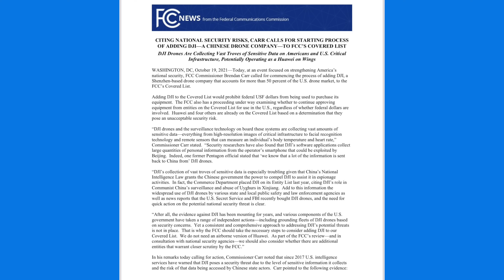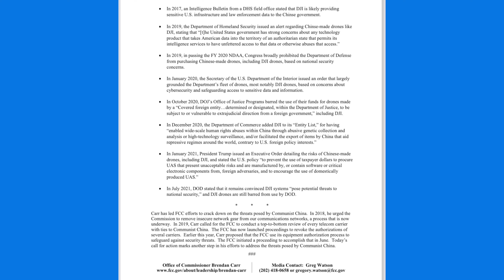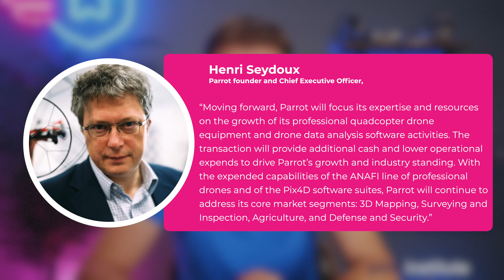Drone news: FCC vs DJI, 8 Day UAS flight, AgEagle buys sensefly, Arizona Drone Fest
This week in drone news, the FCC has released a document discussing DJI as a security concern and the commissioner has called for a ban, an 8-day flight by an unmanned aircraft, AgEagle is purchasing senseFly from Parrot, and Arizona DroneFest 2021.

00:00 Introduction
4:28 Vanilla UAV
5:35 SensFly
6:29 AZ Drone Fest

FCC Commissioner calls for DJI ban
The FCC commissioner called for the process of adding DJI to the FCC’s covered list.
This would prohibit the use of federal money from being used to purchase DJI equipment.
“The FCC also has a proceeding underway examining whether to continue approving equipment from entities on the Covered List for use in the US, regardless of whether federal dollars are involved”
The covered list is a list of companies whose products contain or pose an “unacceptable security risk”
The FCC Commissioner also stated that additional consideration was required to “determine if other entities warrant closer scrutiny”

8-Day UAS flight
Vanilla UAV has claimed the world record with an 8 day, 50-minute flight without refueling.
Over 8 days, the aircraft flew a total of 10,600 NM before landing
This is a fixed-wing UAS designed primarily for the military.
The Vanilla is not an sUAS but is instead in the group 3 category - between 25 and 599kg.
The Vanilla UAV has a payload of 68kg or 150lbs.

AgEagle to Aquire Sensefly
AgEagle Aerial Systems is purchasing senseFly from Parrot.
senseFly is most widely known for the creation of the ebee (fixed wing
Parrot stated that this sale was necessary to their future plans of focusing on quadcopter/multi-rotor aircraft.
“Moving forward, Parrot will focus its expertise and resources on the growth of its professional quadcopter drone equipment and drone data analysis software activities. The transaction will provide additional cash and lower operational expends to drive Parrot’s growth and industry standing. With the expended capabilities of the ANAFI line of professional drones and of the Pix4D software suites, Parrot will continue to address its core market segments: 3D Mapping, Surveying and Inspection, Agriculture, and Defense and Security.”

Come visit us at AZ DroneFest!
This Saturday we’ll be at Grand Canyon University at the Arizona Drone Fest!
Come by the booth, stop in for Greg’s talk on regulations @10am, meet the team, and get your registration stickers printed, fly the drone sim!
General admission is free!